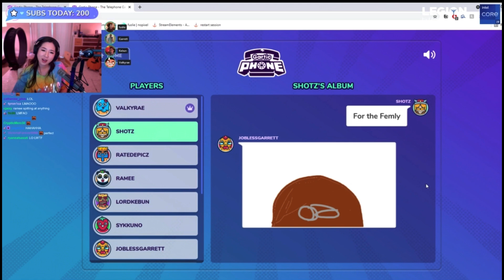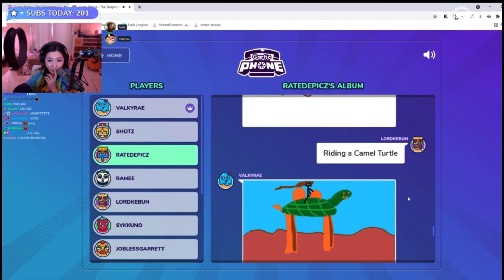Cursed Gartic Phones with GTA Friends